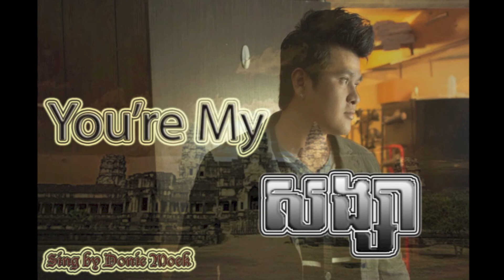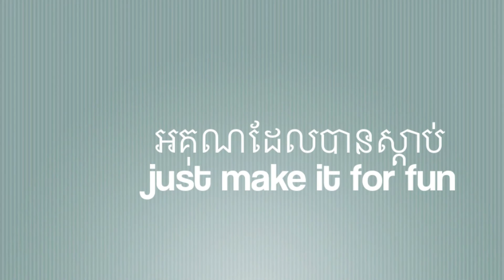Donie Moek ( You're My សង្សា ) Khmerican#Muzikkk2014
u can download free on soundcloud